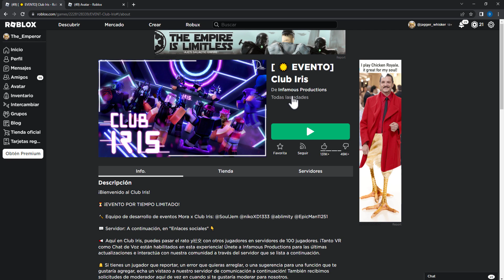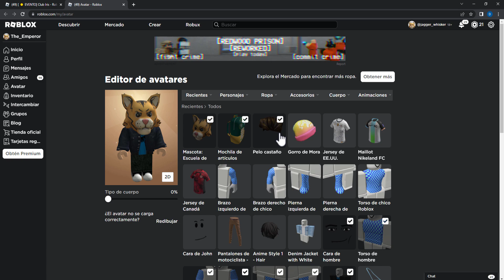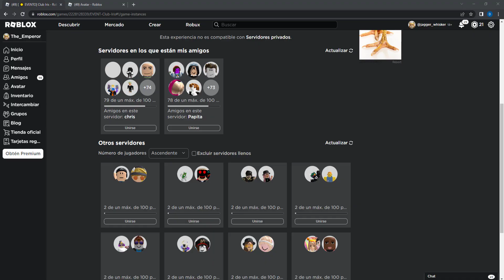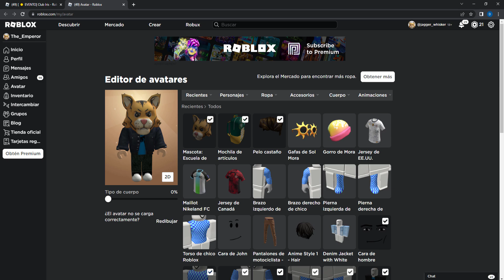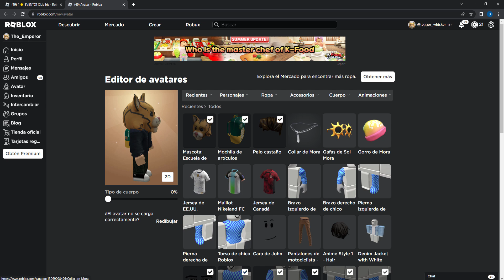CONSIGUE 3 ITEMS GRATIS EN ROBLOX - EVENTO CLUB IRIS X MORA| 14 DE JULIO 2023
Hola que tal amigos robloxianos, soy Dash Splash. El día de hoy les traigo un nuevo video en donde obtendremos 3 items nuevo en Club Iris